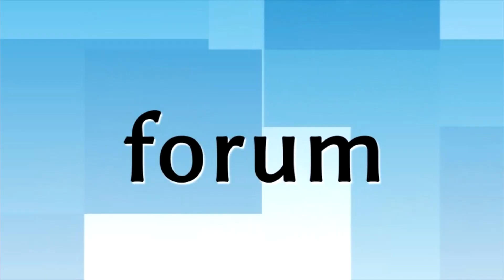W łomżyńskim szpitalu odsłonięto tablicę upamiętniającą doktora Wenderlicha